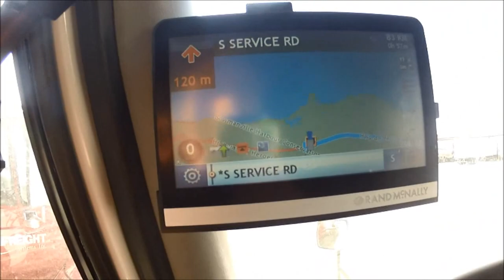Big Rig Talk Trucking V-log Trip 10 Day 3